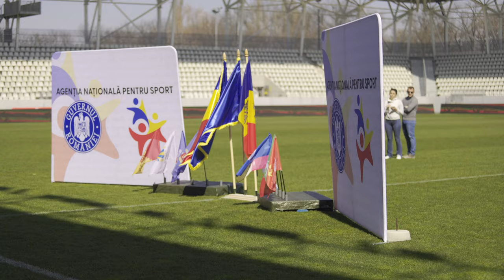ultramaraton Rubicon 22-24 martie 2024